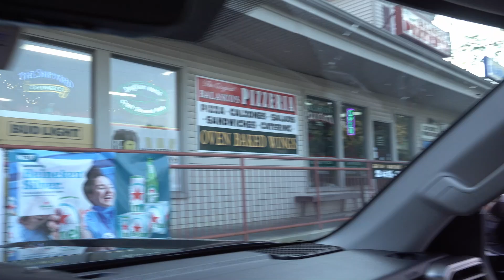PA440 Balasco's Pizzeria Warren RI